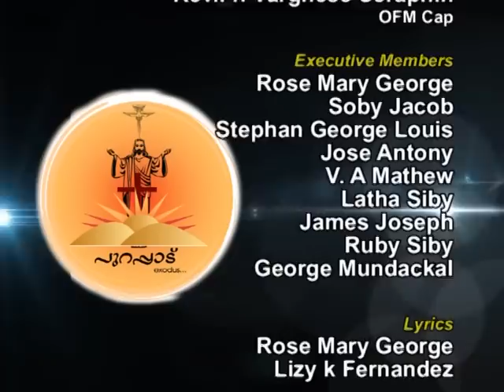Doore Ninnum - Christmas Song - Shalom TV Purappad New Songs 2013 @ St Mary's Church Dubai.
By - FrancyVincentChenginiyadan